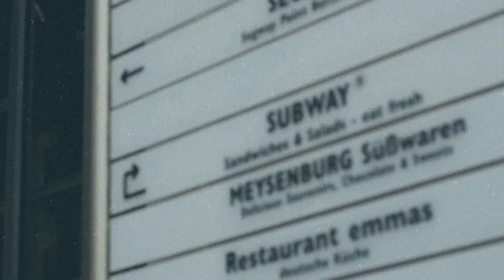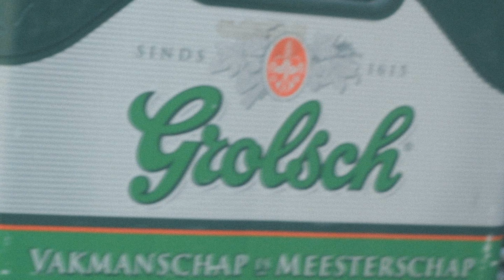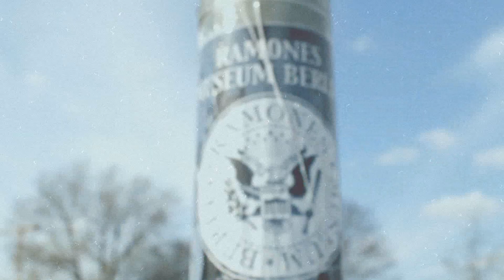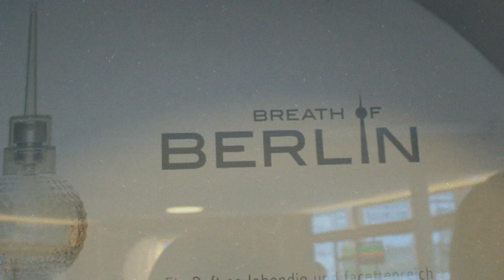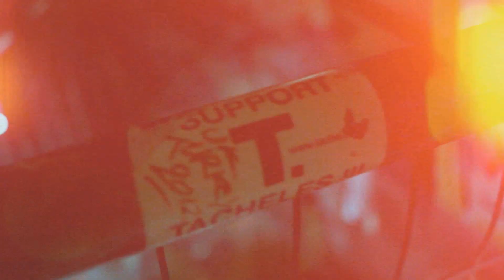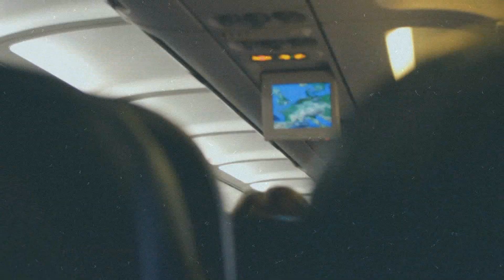London to Berlin 2012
Clips from my trip to Berlin, what an amazing city! Enjoy.

Songs (in order):

The Streets - Trust Me
Joy Orbison - Hyph Mngo